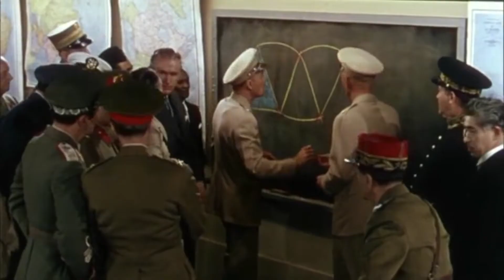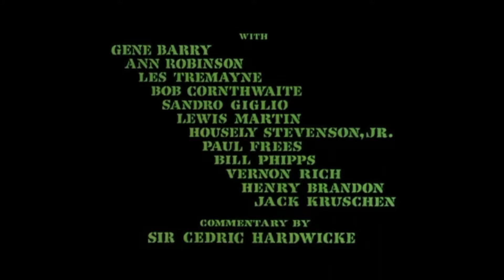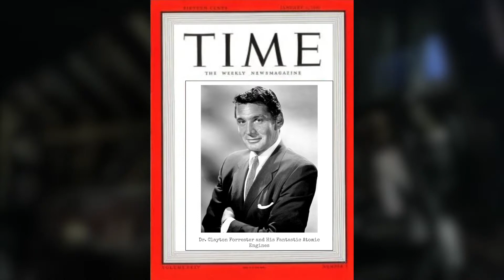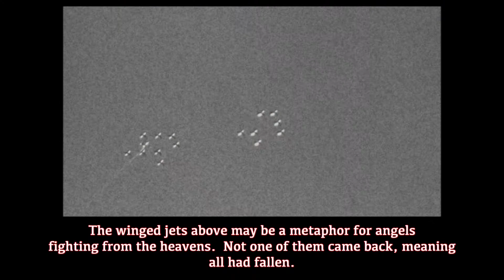The War of the Worlds (1953): Religious Themes | Re-upload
This is a 4th edit to address restrictions.

The War of Worlds (1953) is a classic.  In this video we explore the importance of the number 3 and examine the theme of religion.  It may have been made decades ago, the film has many subconscious messaging.